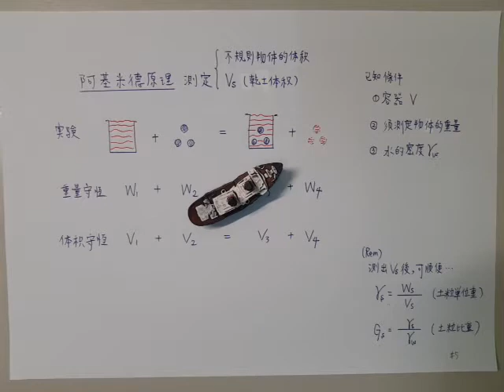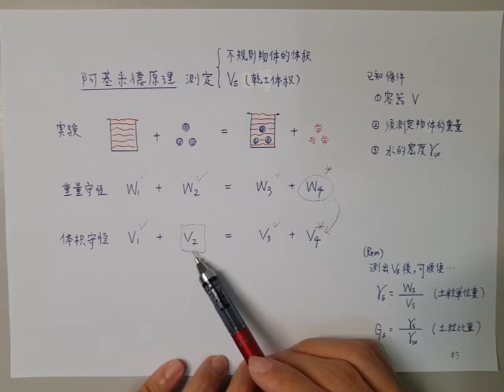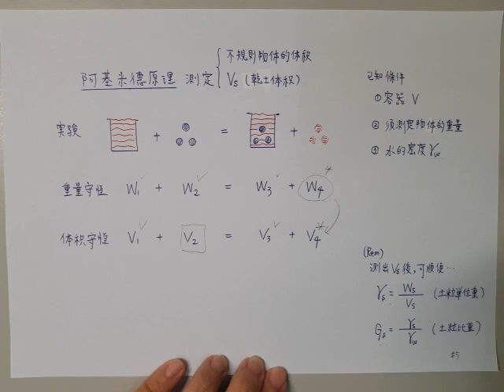土壤力學003-阿基米德原理測定土粒單位重(γ_s)和土粒比重(Gs)(附CC字幕)